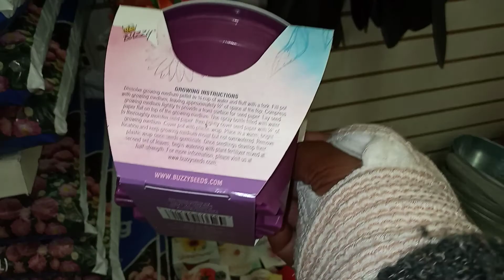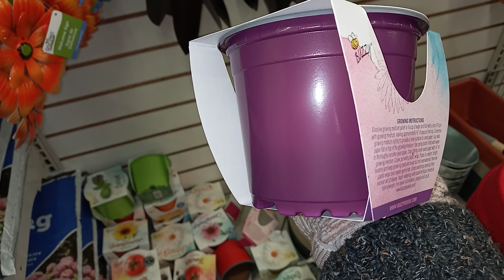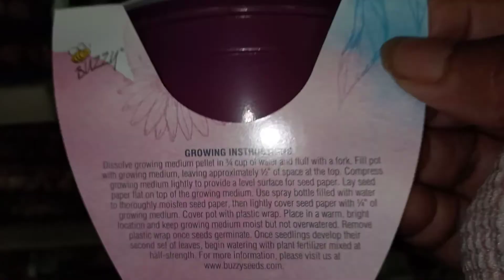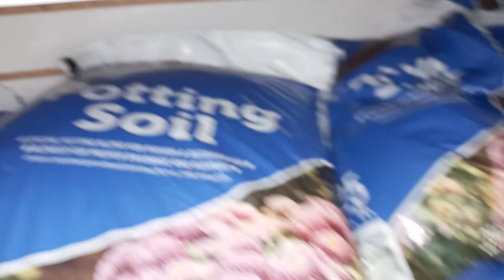Our Dollar Trees WHAT'S WRONG!!!! THE OTHER PART OF THE HUNT FOR SEEDS AND MORE....NO CANDY TODAY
These grandbabies are soooo MAD at me...they want me to go home. As I try to keep my MENTAL in order, they don't care about that. PO ME. LOL.
They got a plant to be responsible for, then we needed flash cards for the grandson next!
They must do a Black History Assignment. The piece of art they wanted, they must write 10 Black History facts. LAWD that baby Grandson we don't get alone...lol...he like to lay in the bed with his hands behind his head and watch television. THAT DOG AINT GONNA HUNT...HE GOT TO WORK AS WELL. LOL